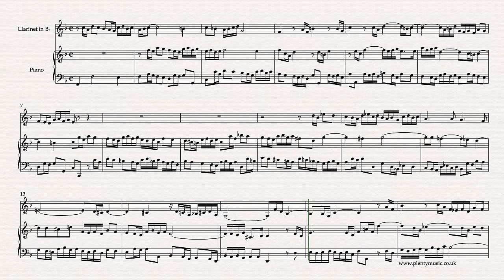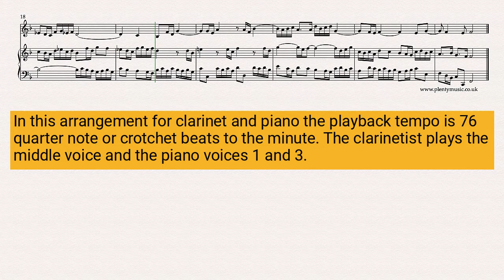Bach J. S. | Sinfonia 8 arr. clarinet in Bb (playing the middle voice) & piano BWV 794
Bach J.S. Sinfonia 8 BWV 794 arranged for clarinet in Bb & piano. The Sinfonia arrangements from PlentyMusic are excellent movements to improve ensemble musicpractice routines.sheetmusic &

The Sinfonia 8 in the key of F is a cheerful and appealing movement with some attractive figuration that can be played at a range of tempi. A clarinet in Bb part is appended to the full sheet music score.

In this arrangement the clarinet plays the middle voice 2 whilst the piano contributes with voices 1 and 3 The clarinet in Bb and piano realisation plays back at 76 quarter note  beats crotchet beats to the minute

Ornaments have been omitted in the music score although, those familiar with the performance practice of the baroque may choose to add ornaments particularly at cadences. A guiding principle is that the any ornaments introduced should be imitated in the voices

The Sinfonias are works conceived for three voices and feature compositional processes associated with contrapuntal writing of the baroque era: repetition, inversion, imitation, augmentation, diminution, sequence.

For all musicians it is important to understand these terms in both a playing and listening context.

Piano accompaniments playing at 72, 76, 80 and 84 quarter note or crotchet beats to the minute are available as mp3 downloads from PlentyMusic. Please advise the PlentyMusic Office more accompaniments are required with the tempo specified.

Score detail is usually omitted in music from the baroque era although there is scope to introduce crescendos and diminuendo’s with the rise and falls of the music and rits. and ralls are sometimes appropriate at cadences -  bars 7, 15 and 23